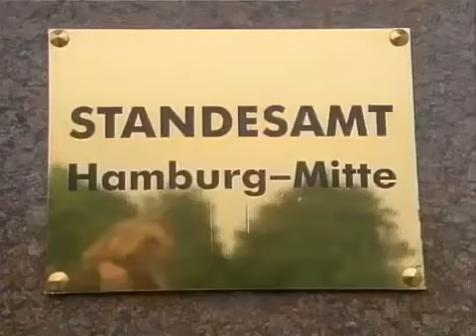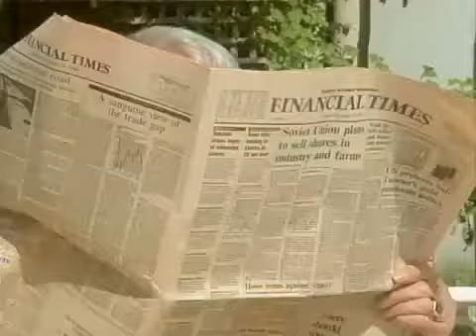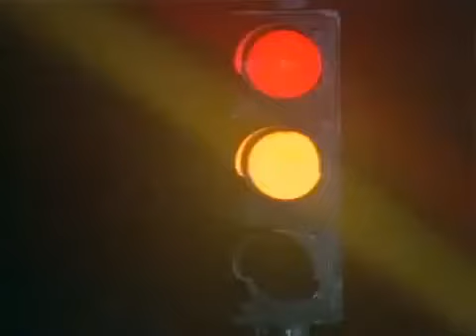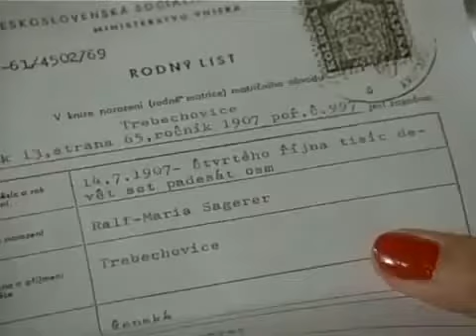Zwei Münchner in Hamburg Folge 14 Endlich verheiratet HD Neue